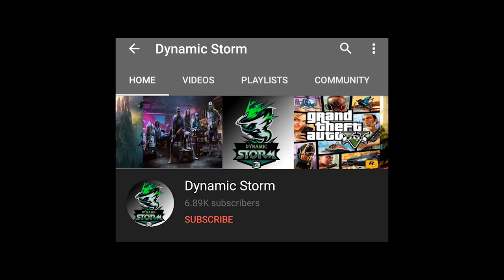កំុច្រឡំនេះ Event KOF ណា Event នេះ​ FREE RECALL EPIC ទេ | Mobile Legends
ជាដំបូងខ្ញុំសូមថ្លែងអំណរគុណដល់អ្នកទាំងអស់គ្នាដែលបានទស្សានវីដេអូហ្គេមខ្ញុំ
បើសិនអ្នកទំាងអស់គ្នាមិនទាន់បានសាប់ស្រ្កាយទេសូមចុចទីនេះ
ដើម្បីទទួលនូវវីដេអូថ្មីៗពីឆាណែល Dynamic Storm និងជាការលើកទឹកចិត្តដល់ខ្ញុំបាទក្នុងការបង្គើតវីដេអូហ្គេមថ្មីៗទៀត។
បើសិនជាខ្ញុំបាននិយាយទៅមានកំហុសខុសឆ្គងណាមួយសូមពុកម៉ែបងប្អូនអាជាស្រ័យផង។
សូមអរគុណ

កំុច្រឡំនេះEventKOFណាEventនេះ​FREERECALLEPICទេ